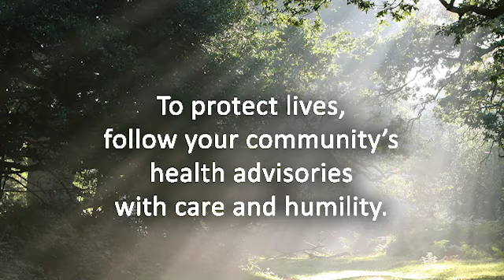Emunah (Faith) During Corona – Part 3 – The Ben Ish Chai and the Rambam